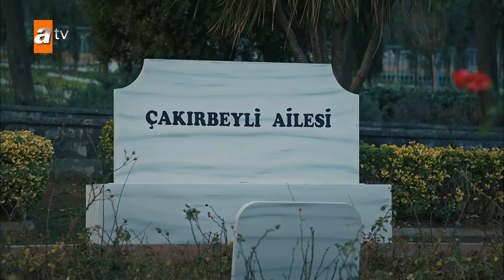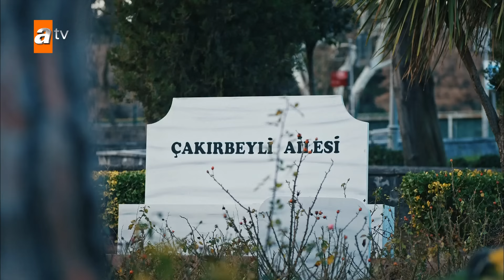230. Bölüm ''Yaşayabilmemiz için bu işten vazgeçmemiz lazım!'' | Eşkıya Dünyaya Hükümdar Olmaz